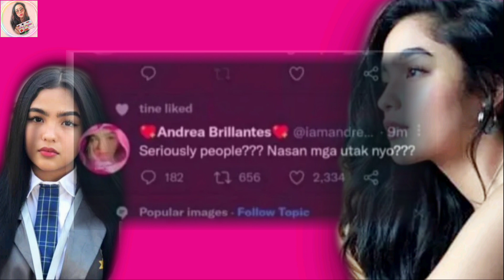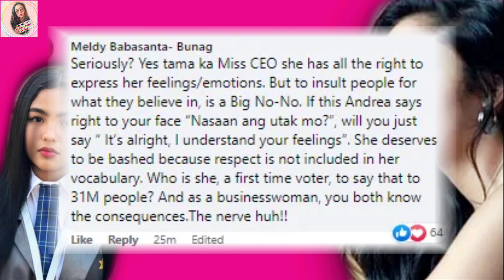ANDREA, PINATATANGGAL SA INEENDORSONG BEAUTY PRODUCT! | CEO, MAY PAKIUSAP SA UNITEAM SUPPORTERS!